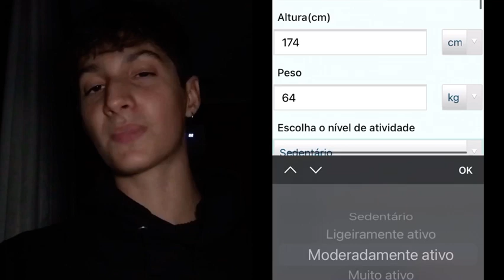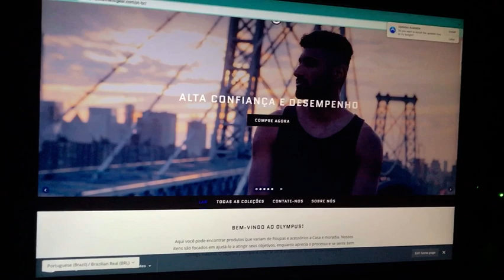COMO PERDER GORDURA E GANHAR MASSA | Guia do FALSO MAGRO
“Magro de camisa, gordo sem camisa.” Como muitos eu comecei com FALSO MAGRO. Depois de meses errando e pesquisando, eu aprendi como ganhar massa e perder gordura de maneira correta. Nesse vídeo eu mostro os erros do falso magro, soluções e um passo a passo dependendo do seu ponto de partida.

Links Amazon💪🏽:

[Argola Olimpica Calistenia ]

[Elásticos De Resistência Para Treinos Em Qualquer Lugar]

[Barra Fixa Para Porta ]

[Top Whey 3W Chocolate, Max Titanium, 900g]

[Creatina 300g - Max Titanium]